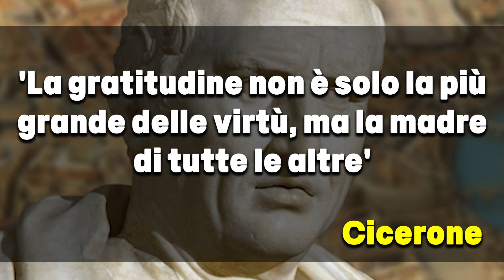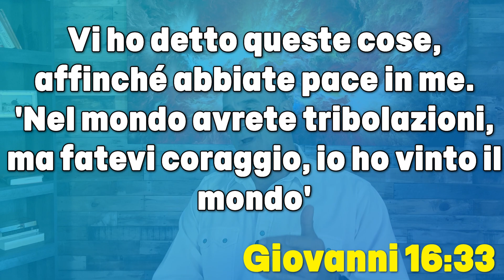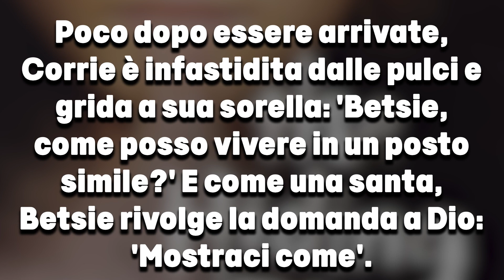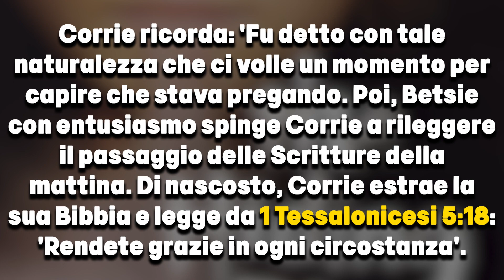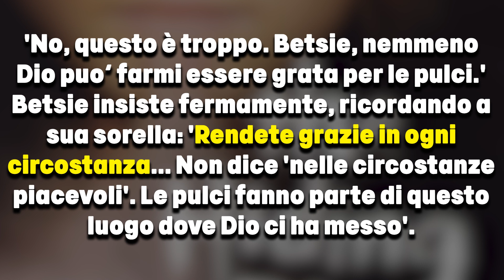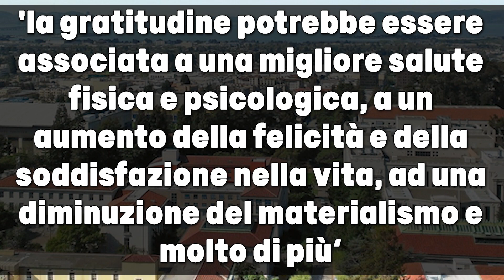Gratitudine o Ringraziamento? Buoni Tutti e 2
C’è differenza tra gratitudine e ringraziamento? Le 2 sono molto simili ma differenti, come gioia e felicità. Una dipende da circostanze esterne, l’altra è una scelta. Sai qual’è la volontà di Dio nella tua vita? Ascolta fino in fondo perché ne parleremo.

00:00 Introduzione
00:49 Cos'è la gratitudine
01:25 Cos'è la riconoscenza
02:15 Come esprimere la gratitudine
03:20 Riferimenti biblici
04:15 Il più grande esempio di gratitudine
07:00 Conclusioni sulla gratitudine

Vuoi contribuire al sostentamento del canale? Lo puoi fare qui

Senti mai le podcast?🎙Dai un'occhiata al podcast 'EQUIPAGGIATI' - I 4 Vangeli - Letture in un anno, 5 giorni a settimana. ORA LIVE SULLE SEGUENTI PIATTAFORME: